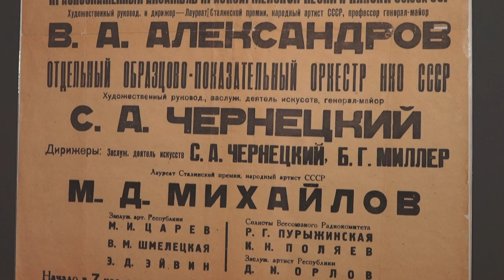«Человек и война» – выставка в Музее современной истории России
Великая Отечественная война глазами её участников – в Государственном центральном музее современной истории России открылась экспозиция «Человек и война. Нерассказанная история». Это первый масштабный проект музея, приуроченный к 75-летию Великой Победы. На выставке представлено более 300 экспонатов – от личных вещей выдающихся полководцев Великой Отечественной до предметов, принадлежавших малоизвестным, а порой и вовсе безымянным героям той страшной войны.